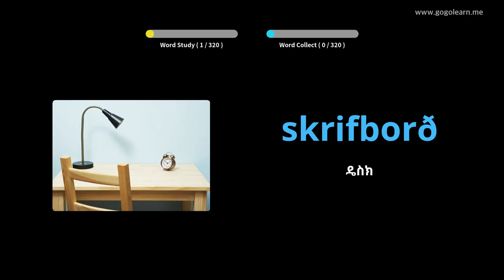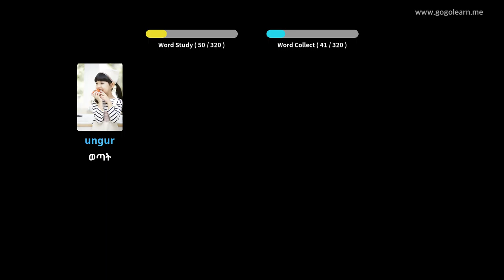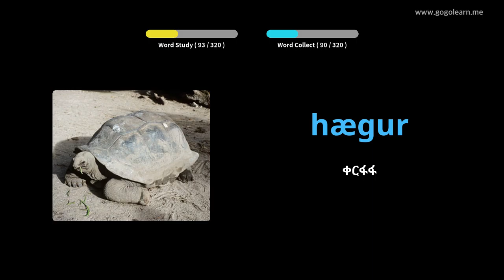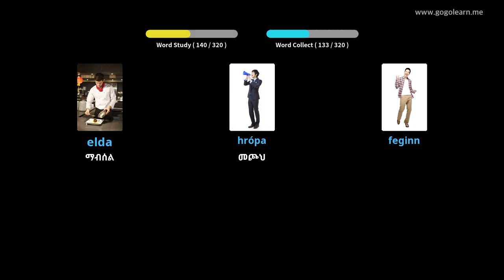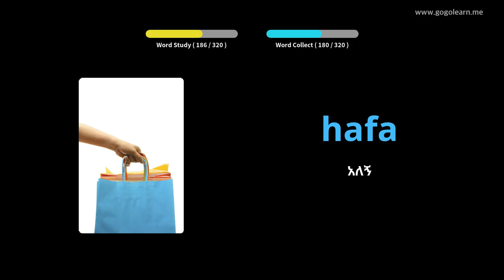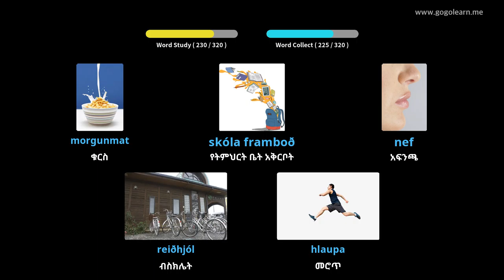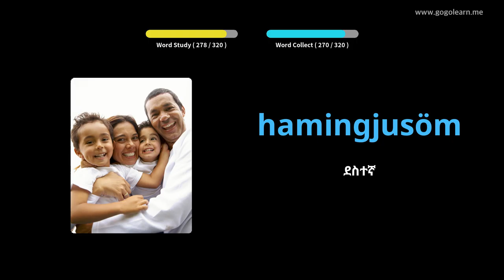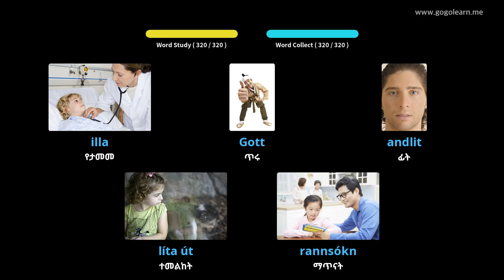በሚነዱበት ጊዜ አይስላንድኛ መዝገበ ቃላት ማዳመጥ | Gol